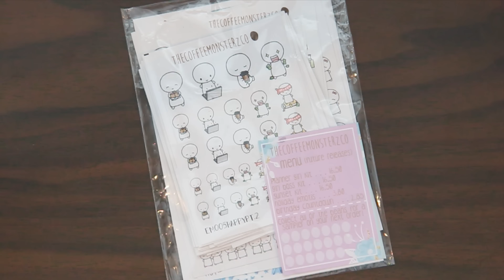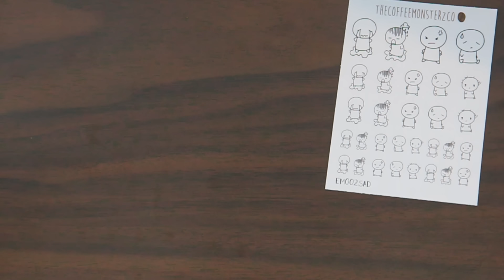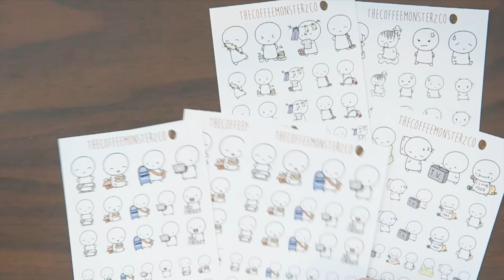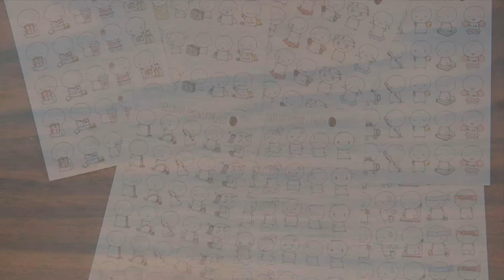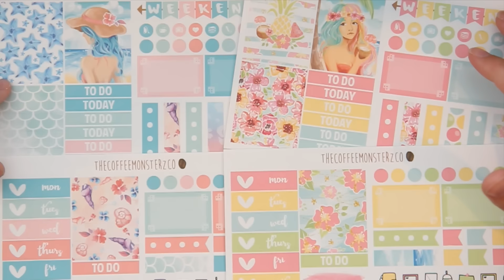Huge TheCoffeeMonsterzCo Sticker Haul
My favorite potato really hooked me up.